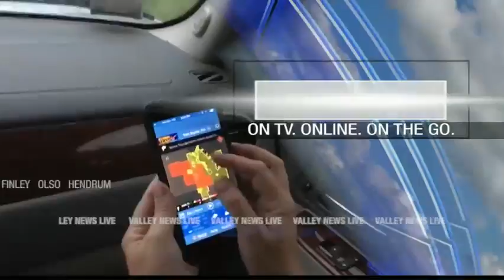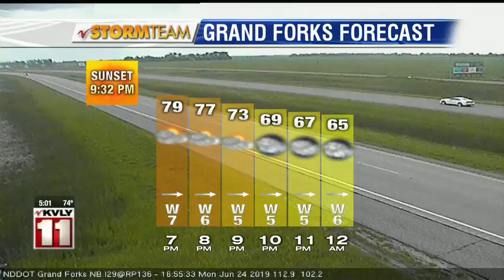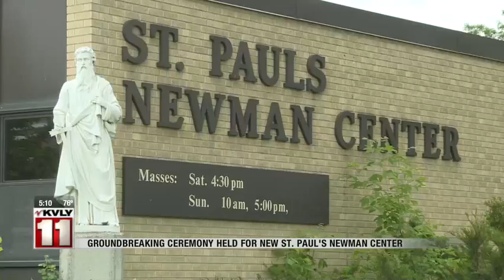News 5pm 06242019